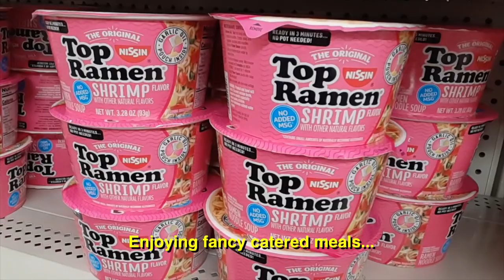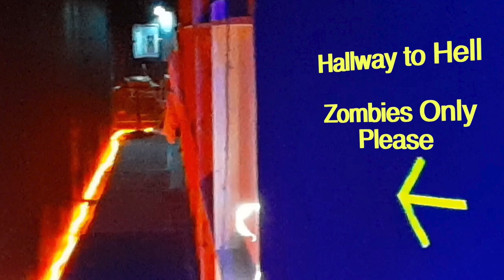The Dream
The cast of the River Bride in a dream sequence inspired by actual events.